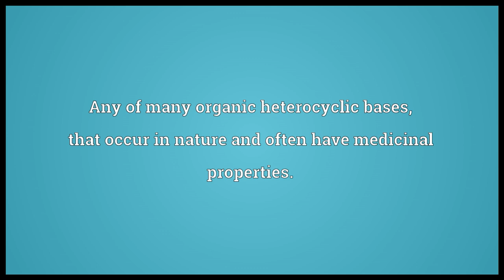Alkaloid Meaning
Video shows what alkaloid means. Any of many organic heterocyclic bases, that occur in nature and often have medicinal properties..  alkaloid pronunciation. How to pronounce, definition by Wiktionary dictionary. alkaloid meaning. Powered by MaryTTS